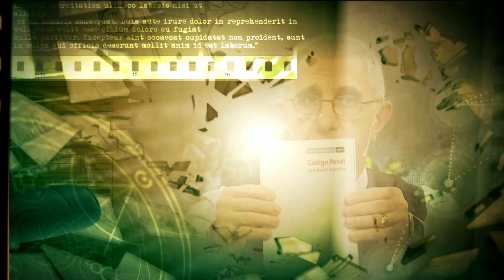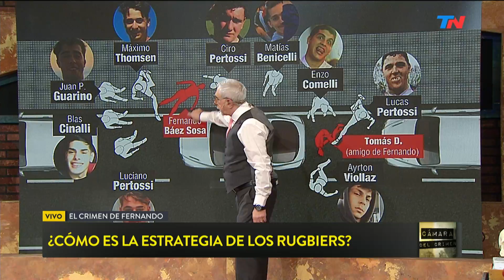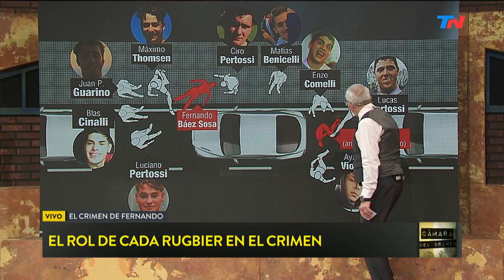Horror en Puerto Deseado | CÁMARA DEL CRIMEN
Programa de "Cámara del Crimen" emitido el Sábado 22 de Febrero de 2020.